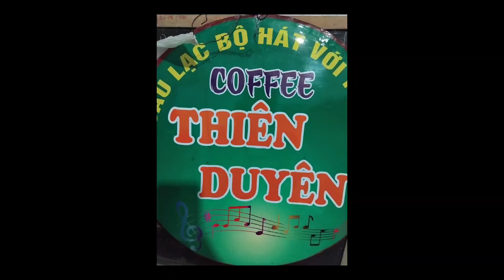em bỏ con mình- tác giả ;Hoàng Lâm -trình bày : a Đúng